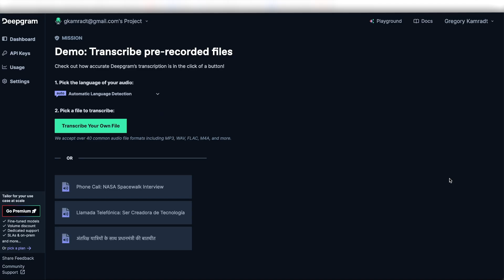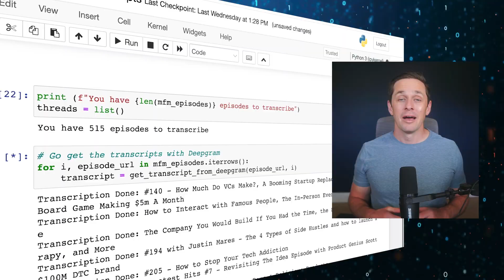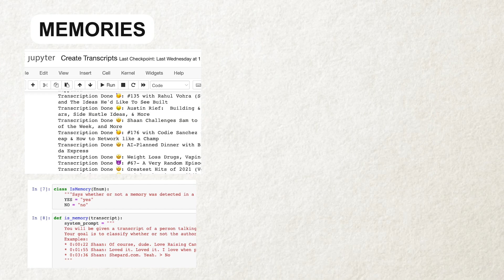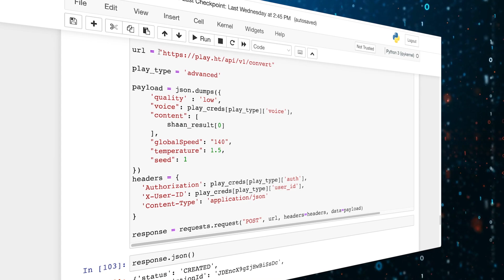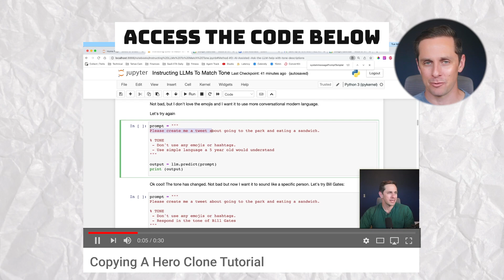I Cloned My Favorite Podcast Host (with AI Voice Cloning)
- Deepgram to get $200 free credit

OUTLINE:
0:00 - Introduction
0:40 - Deepgram
1:29 - The Process
2:13 - Background
2:24 - Memories
2:58 - Tone Extraction
3:14 - Create The Audio
3:33 - The Results

OVERVIEW:
I’m Greg Kamradt, and I’m on a mission to figure out how businesses will create more value using AI. In this overview we explore how to clone a person with a language model. We use Shaan Puri (host on My First Million) as a test subject.

We explore 3 tactics to do this:
1) Background Knowledge - Attributes about a person
2) Memories - Specific stories or advice they share
3) Tone Examples/Descriptions - Description of how they speak and examples of vocabulary

It’s important for product teams and businesses to understand these tactics so they can personalize their products. LLMs are a new world and we’re figuring out how to best use them.